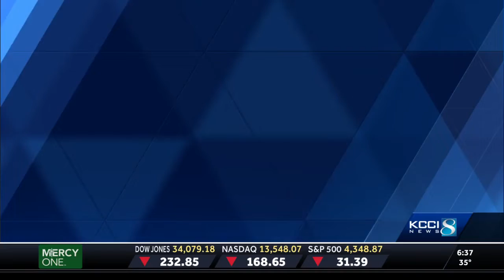$1,000 bonus on the way for some Iowa workers